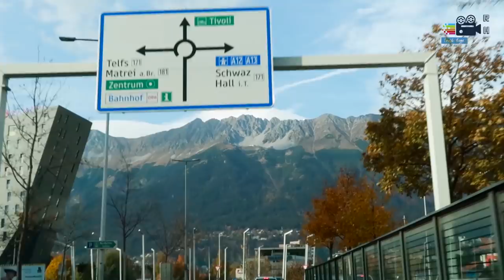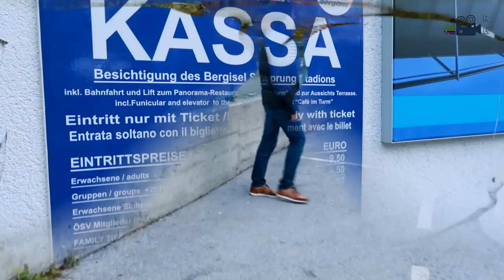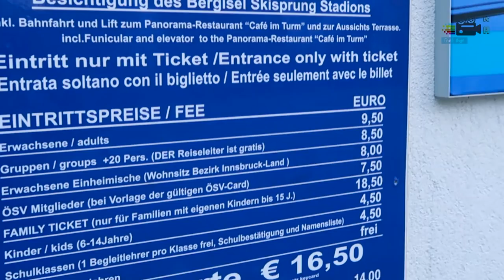Bergisel ski jump Innsbruck | Innsbruck Austria | Part 2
Innsbruck | Bergisel Ski Jump | Innsbruck Austria | Part 2 |  Story of Insane journey

After  spending  3 hours in Swarovski Kristallwelten we started our journey towards  Innsbruck, Bergisel Ski Jump.
This is the story about our journey to reach to this stadium , the time we (I, Marco and Manas) spent together and details  about  Bergisel Ski Jump.

Details: The Bergisel Ski Jump (German: Bergiselschanze), whose stadium has a capacity of 26,000, is a ski jumping hill located in Bergisel in Innsbruck, Austria. It is one of the more important venues in the FIS Ski Jumping World Cup, annually hosting the third competition of the prestigious Four Hills Tournament.

Its first competitions were held in the 1920s using simple wood constructions. The larger hill was first built in 1930 and was rebuilt before the 1964 Winter Olympics for the individual large hill event. Twelve years later, the venue hosted the same event. The hill in its current form was finished in 2003 and was designed by the British Iraqi architect Zaha Hadid.